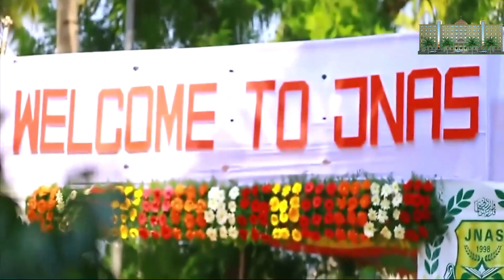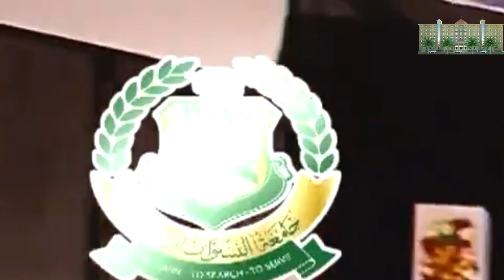ham muhibbey vatan ahle Eman hain action nazm by jnas madarsa students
JNAS